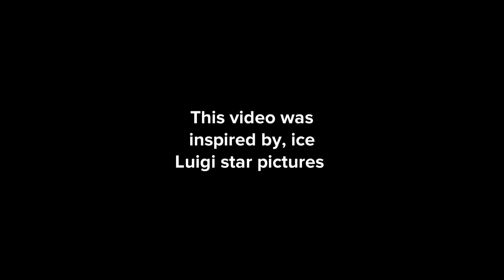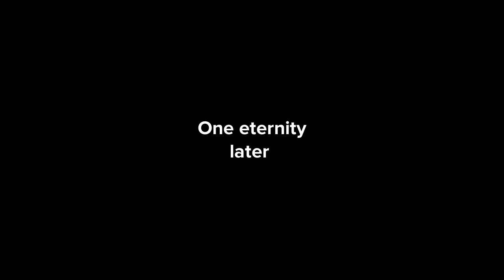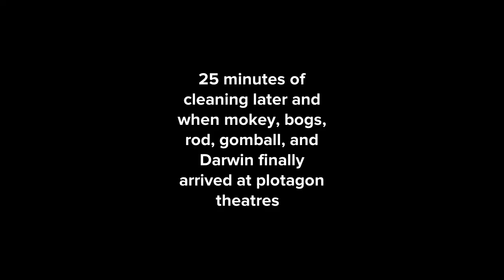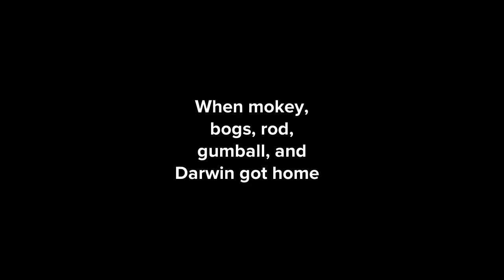Mokey Mouse Misbehaves On The Way To Puss In Boots: The Last Wish (Reupload)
Originally Reuploaded (30 dec)
This had to be reuploaded because I had to put a space between the line and the up